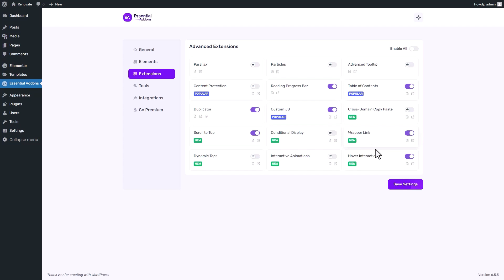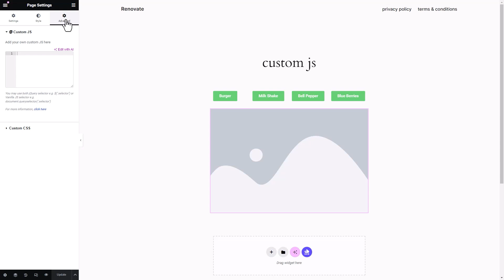How to Add Custom JavaScript in Elementor using Essential Addons?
Essential Addons Custom JS extension allows you to customize your site with stunning interactions with JavaScript code snippets. With this extension, you can create animations, design unique forms, or integrate external functions, all seamlessly within the user-friendly Elementor interface.

In this tutorial, you will learn how to activate the extension, access the Custom JS section in Elementor, and add your code in snippets. Unlock a world of customization possibilities for your website's design and functionality using Essential Addons.

Take another step towards your Elementor Experience Using Custom CSS